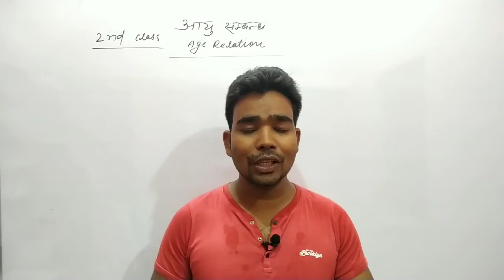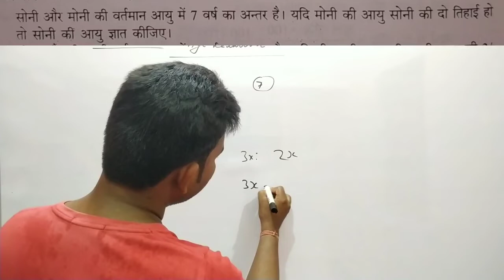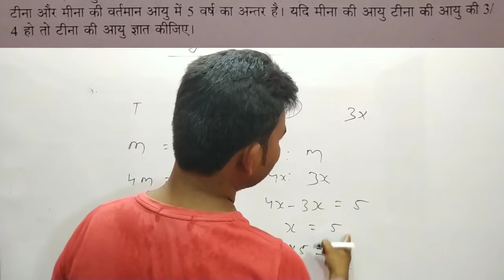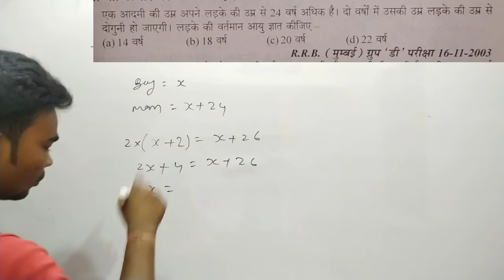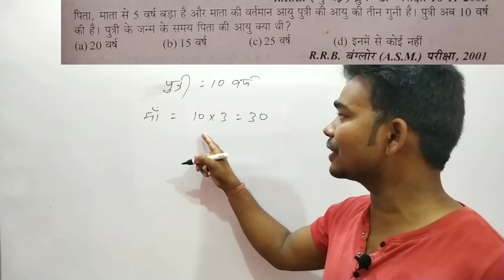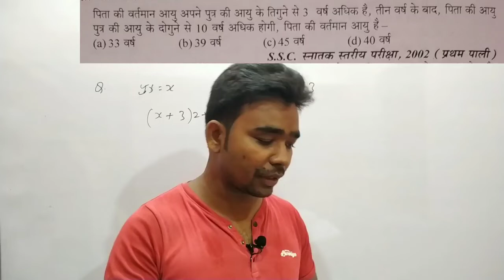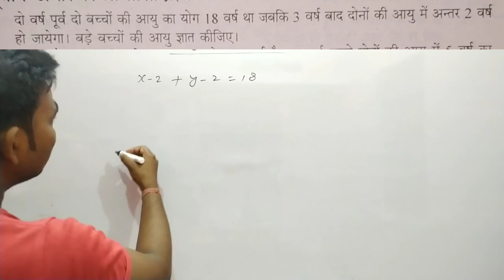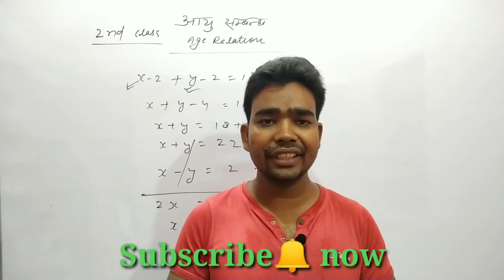age problems||problems on age||आयु सम्बंधित प्रन्न।age problem by Bhola sir||for-ssc, railway, bank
मेरे चैनल पर जुड़े और टेंशन मुक्त हो के स्टडी करे।
हरेक exam के लिए उपयोगी। जैसे SSC, Railway, बैंक  etc,से सम्बंधित।  by Bhola sir.